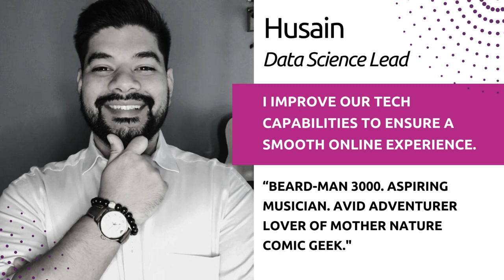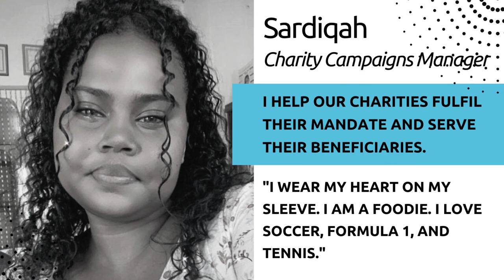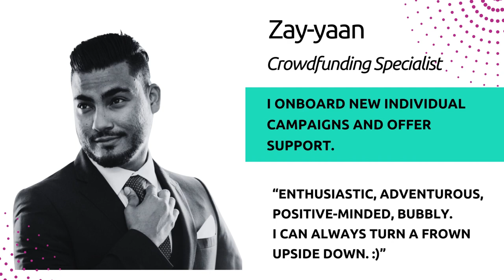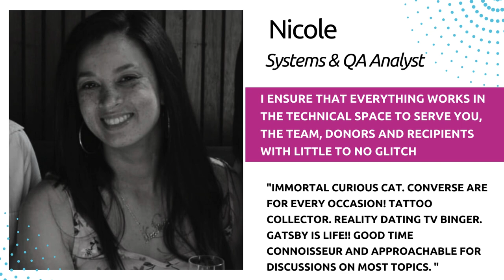Meet the Dynamic Team Driving BackaBuddy's Mission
Get ready to meet the expert dream team that makes up BackaBuddy. They are here to guide you on your crowdfunding journey, whether you're a donor, campaign creator, or organisation. As we take you on a whirlwind tour of our office playground, you'll get to know each staff member in all their glory, zooming down slides like office superheroes. From the fearless financier to the mastermind marketer, we'll introduce you to the faces behind the magic and give you a little sneak peek into their off-duty antics.